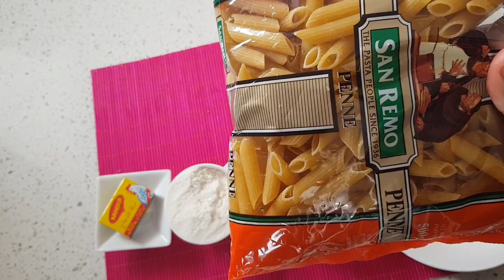🍽😋😋 احلى طريقة لعمل المكرونة بالبشاميل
المكونات
للحمة المفرومة
٦٠٠ جم لحمة مفرومة بيف
٢ بصلة حجم وسط بصل ابيض
معلقة كبيرة معجون طماطم
واحد فلفل اخضر حجم وسط
معلقة كبيرة سمنة او زبدة
معلقة كبيرة معجون التمر هندي المكون السحري 😁😁
البهارات ( معلقة كبيرة من جنزبيل و سبع بهارات و ملح وربع معلقة من قرفة و فلفل اسود ) وعود زعتر فريش
صوص البشاميل
نصف كوب سمنة و نصف كوب دقيق
لتر من الحليب
نصف كوب كريمة طبخ
البهارات ( معلقة صغيرة من بصل بودة  - ربع معلقة من جوزة الطيب  - ربع معلقة قرفة - معلقة صغيرة ملح - ورقتين غار  و مكعب مرقة دجاج )
كيس مكرونة قلم ٥٠٠ جم